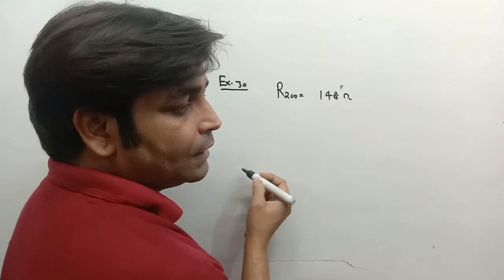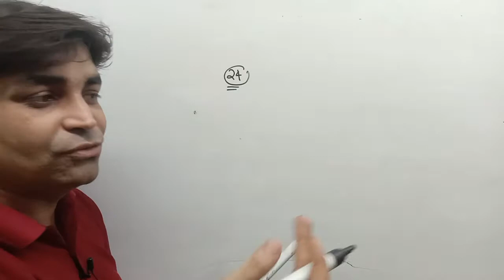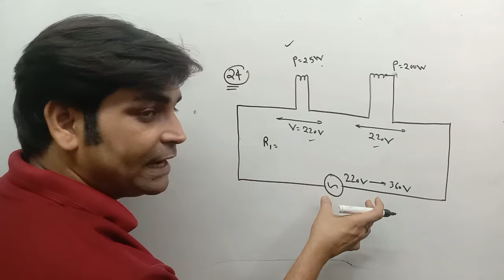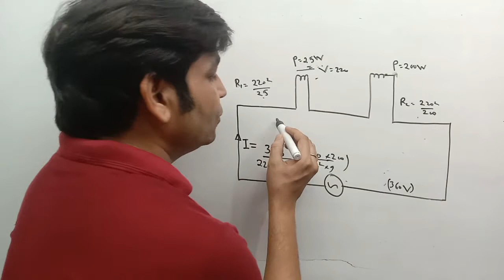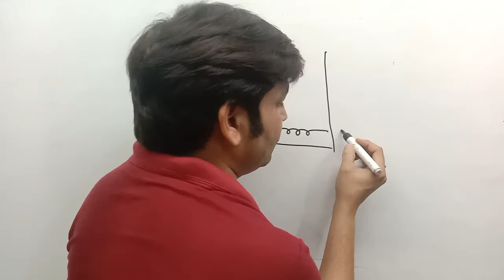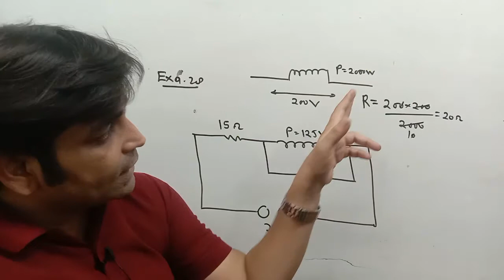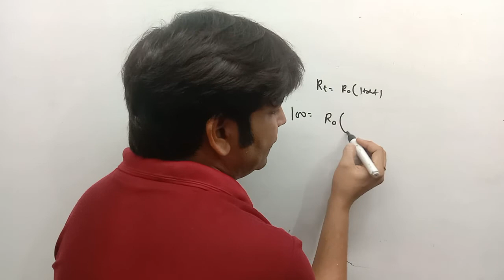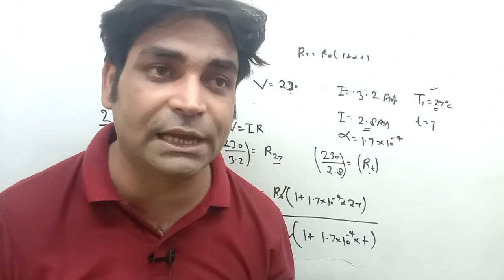Electric Current -- Numericals & Examples || Physics Classes by Deepanakar Sachan Sachan Classes